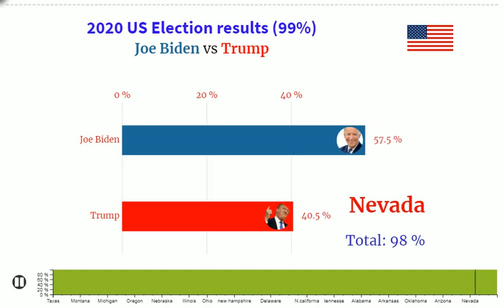USA Election 2020 results(99%) live update/ Donald Trump vs Joe Biden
US election 2020 results live: Biden narrowly ahead of Trump as count continues     USA Election 2020 results(99%) live update/ Donald Trump vs Joe Biden